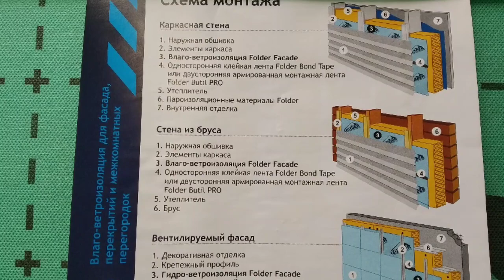Отделка Фасада Сайдингом .Фото видео отчёт .Отделка дома из бруса Канадским сайдингом.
Cайдинг или Панели — красивый и долговечный материал, который эффективно защищает стены дома от действия солнца, ветра и осадков. Однако сайдинговые панели не способны предотвратить потери тепла, неизбежные в холодное время года. Поэтому перед установкой сайдинга Мастера , как правило, обеспечивают дополнительную теплозащиту здания с помощью утеплителя. На стены монтируется каркас из Бруска 50-50 в который укладывается теплоизоляция, а затем к нему крепится сайдинг.

В теплоизоляции нуждаются не только кирпичные или блоковые постройки, но и деревянные дома. Дерево хотя и считается теплым стройматериалом, но обеспечить должное энергосбережение не может, поскольку толщины стандартного бруса или бревна (обычно около 200 мм) недостаточно. Вопрос легко решается установкой сайдинга с утеплением.

Минеральная вата — качественное утепление

Оптимальное решение теплоизоляции под сайдинг — минеральная вата. В отличие от пенопласта, она пропускает воздух, поддерживая нормальный воздухообмен и отлично защищает от потерь тепла. Минеральная вата отличается длительным сроком службы (вплоть до 50 лет), что сравнимо с долговечностью винилового сайдинга — вот почему эти материалы так хорошо сочетаются.

Базальтовая вата может устанавливаться на стенах из кирпича, блока, бруса или бревна. Процесс монтажа серьезно облегчается, если использовать материал не в рулонах, а в плитах (обычно, размером 0,5×1 м). Они хорошо держат форму, просто крепятся к фасаду. Кроме того, такой утеплитель не сползает вниз в течение всего срока эксплуатации — к сожалению, это характерно для рулонной теплоизоляции (особенно если была нарушена техника монтажа).

Минеральная вата требует дополнительной защиты .Чтобы утеплитель не испортился под действием исходящего из здания естественного пара, на стены Изнутри кладут пароизоляционную пленку, которая не позволит  разрушить слой утеплителя от паров .Так же пароизоляция защищает атмосферу от мельчайших частиц стекловолокна.